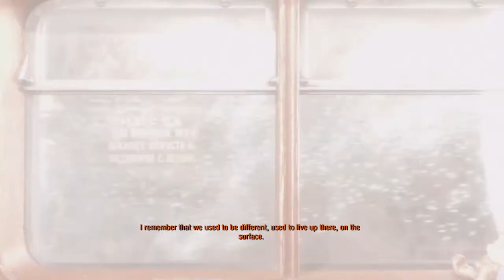FLEX TAPE - Metro Exodus #1